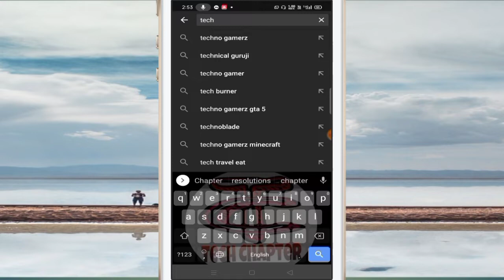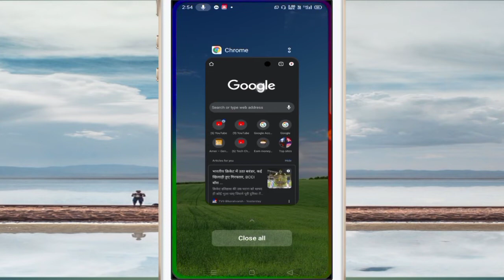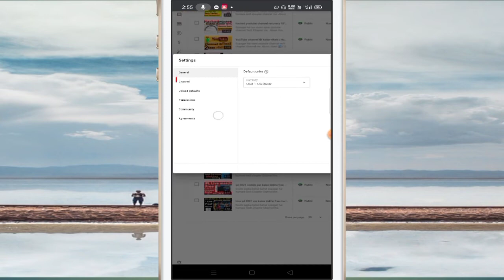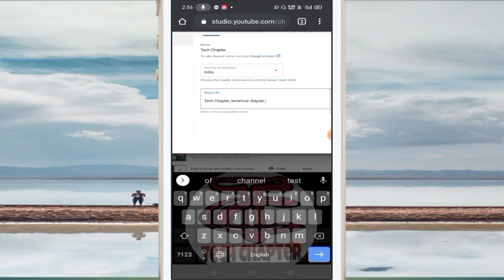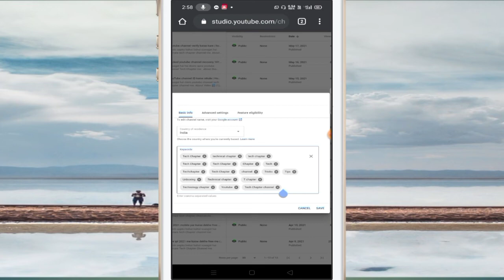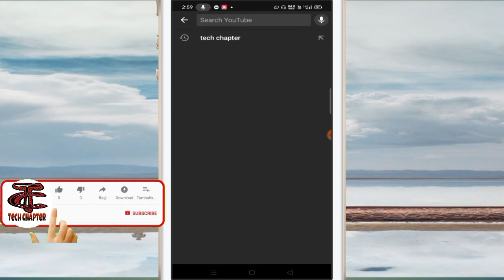Youtube Channel Ko Search Me Kaise Laye ? | How To Make Youtube Channel Searchable ! | Tech Chapter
About Video ⤵️

Dosto Maine is video me aapko youtube channel Ko search me no. 1 me lane ka tarika bataye hai.
Dosto aapne New youtube channel Banaya hai ya aapka Old youtube channel hai Aap Apne channel ko is video kio watch kare aur jo maine steps Bataye hai Aap unko follow kare aapka youtube channel 100% search me no.1 par aayegaa And aapki videos Bhi search me no.1 me aayengi.

Cover topics
(1) how to make my channel visible in youtube search
(2) youtube channel search problem

Background music